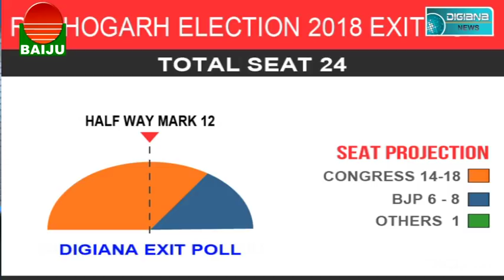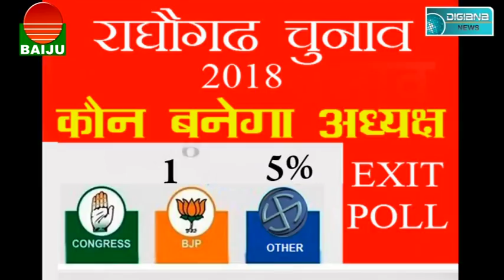Exit poll- राघोगढ़ नगर पालिका चुनाव का चुनावी विश्लेषण.....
Digiana news guna